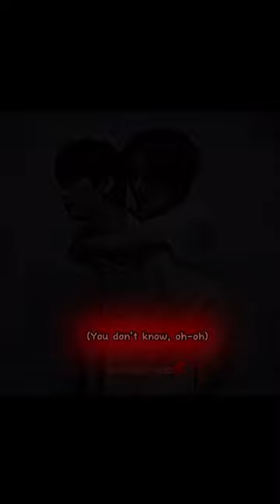Soogyu 연준 수빈 shorts 투모로우바이투게더 yt temptation moa viral kpop todo foryou